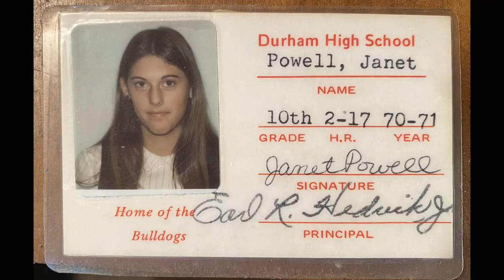Janet Powell Aitken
Celebrating the life and friends of Janet Powell Aitken